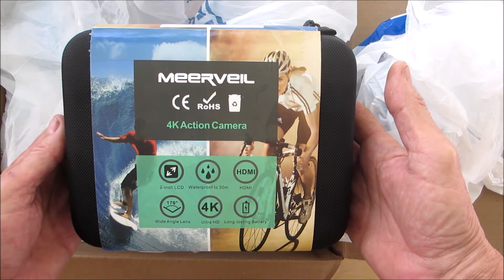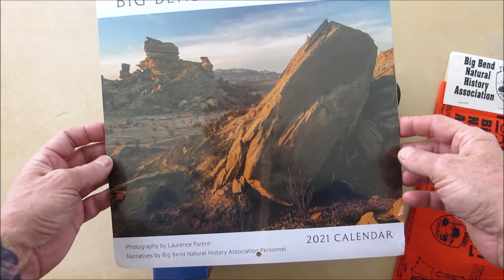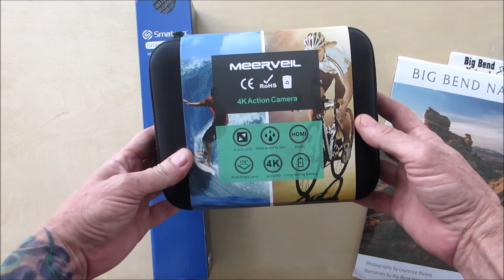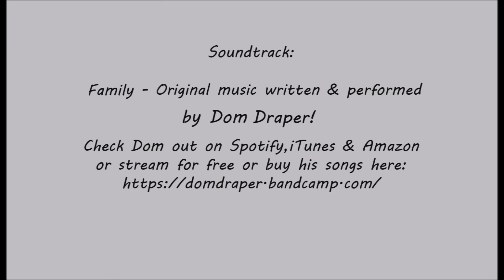I won a GAW from WV Outdoorsman!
In this video I will show you a GAW I won from WV Outdoorsman